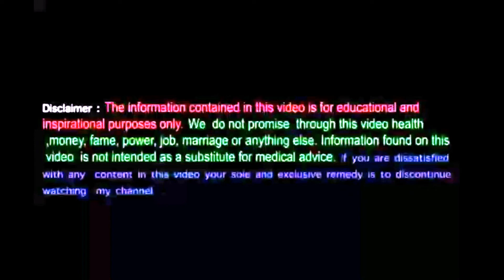32 प्रश्न कुण्डली से वंश परंपरा अनुगत रोग कैसे देखें?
रोग प्रश्न कुण्डली में यदि लग्न से 3,6,9 या 12 वे भाव में पाप ग्रह हो तो वंश परंपरा अनूगत रोग हो सकते है। इसे अलग अलग पाप ग्रह. से समझते है।